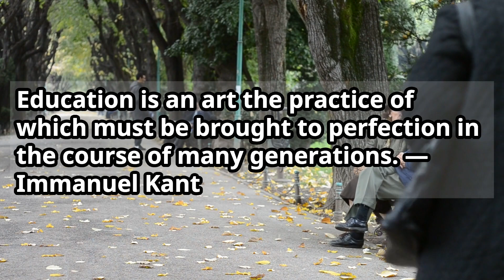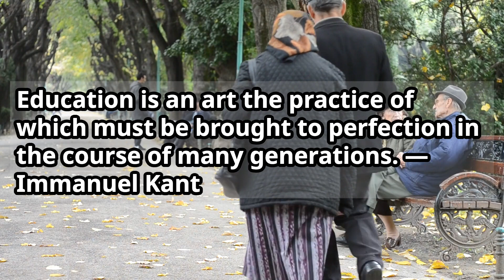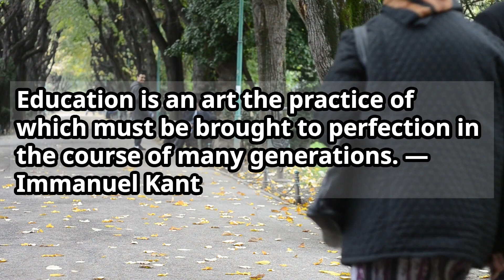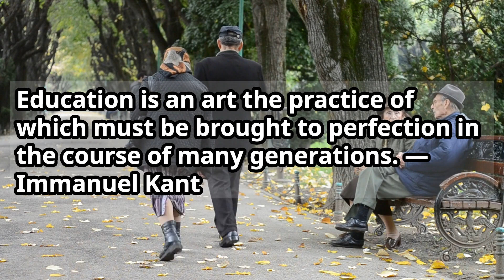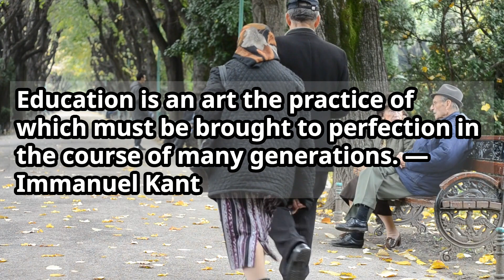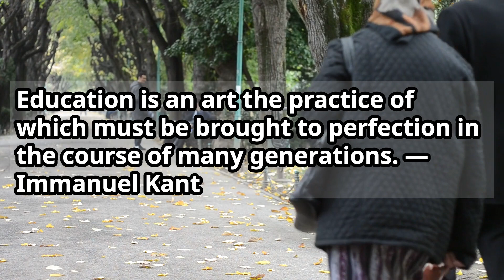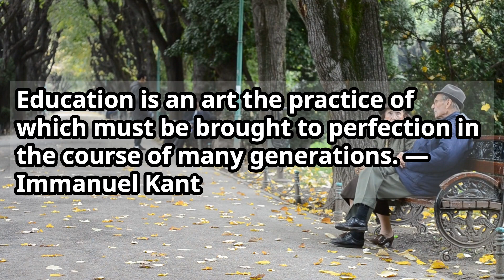Education is an art the practice of which must be brought to perfection in the course of many ...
Education is an art the practice of which must be brought to perfection in the course of many generations. — Immanuel Kant

我能做到。
让我们通过重复在 15 分钟内记住！！
我能做到。
15 मिनट में रिपीटेशन के जरिए याद करते हैं !!
Puedo hacerlo.
できます。

BTC Deposit Address
14qW6emo3r67FWFMC2v1oQZd3TvWJNfEmR

Network
Bitcoin